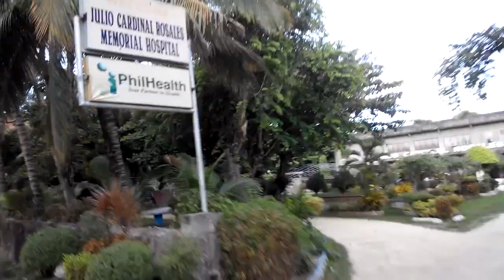Cebu: Dalaguete Vicinity Part II